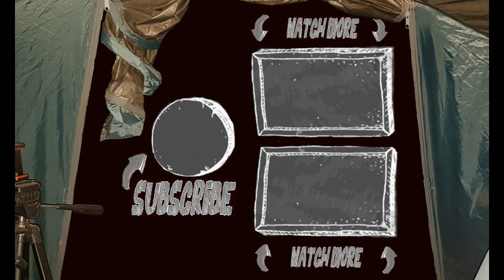What is clay? How can you find good clay in nature? CLAY CHRONICLES EP1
Welcome to Episode 1 of the CLAY CHRONICLES!

A comprehensive series covering EVERYTHING you need to know about clay in the wild - from a bushcraft perspective.

In this episode:

 - What is clay?
 - How is clay formed?
 - How can you find clay in nature?
 - How does clay get its colours?
 - How you can test for good clay?    ...and more!

This is just the first episode in a new series on Bushcraft And Camping Adventures. Each video will take you through a different element of the clay.

Upcoming episodes will include:

 - A comprehensive guide to tempering clay
 - How to process clay naturally
 - How to make vessels from clay by hand
 - How to fire clay

Check us out on Instagram!